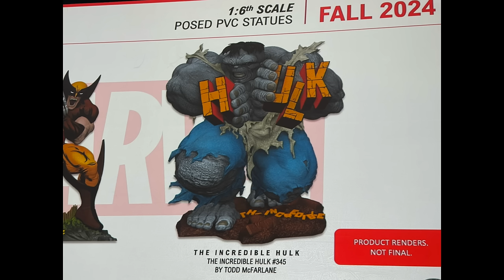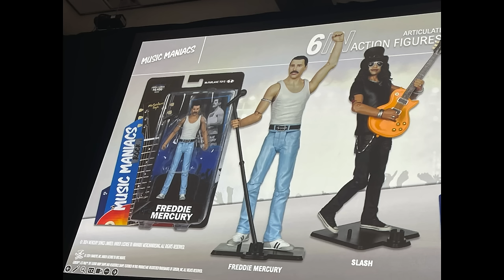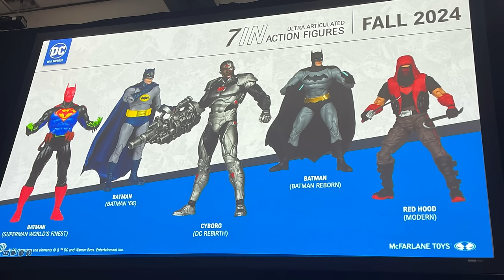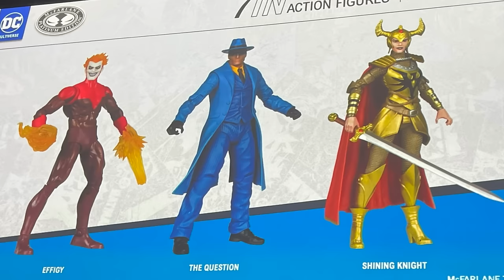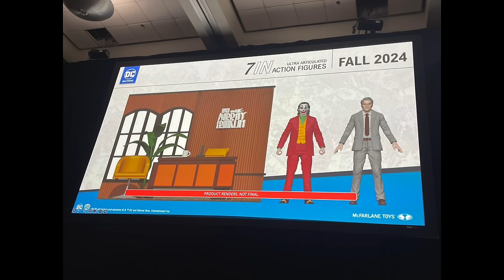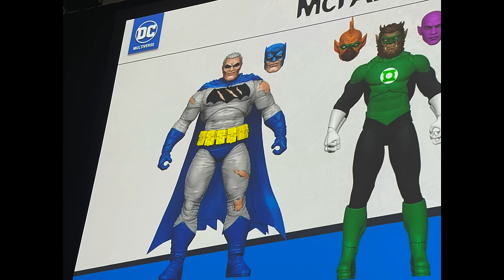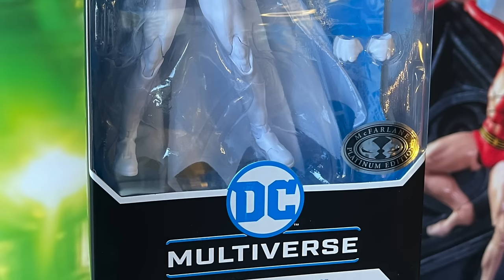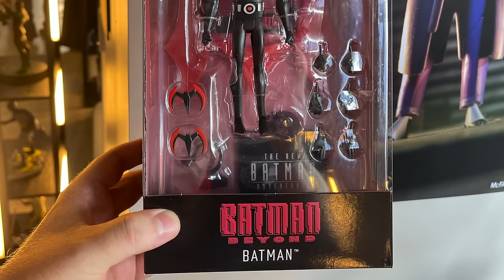2024 SDCC McFARLANE TOYS DC MULTIVERSE FIGURES REVEALED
SDCC 2024 has come and gone, but we still have lots to discuss, like the McFarlane Toys Reveals! Plus, lots of everything DC a’coming!

BEST BUY

AMAZON

Fusion Bats/Supes:

Adam West Bats:

Batman with the Punch Tasers: